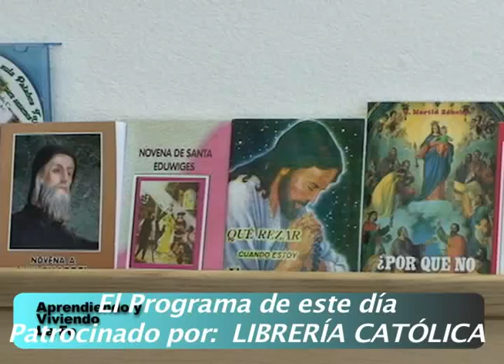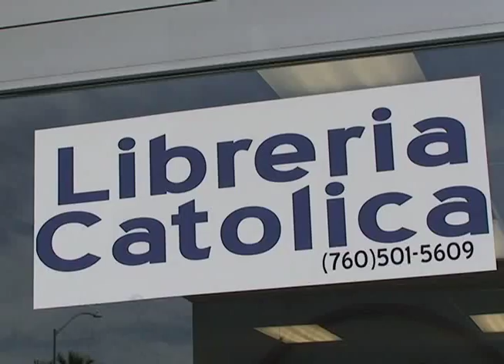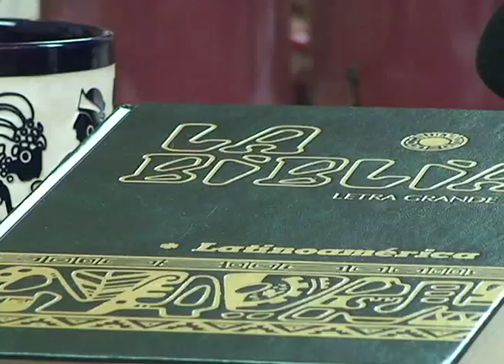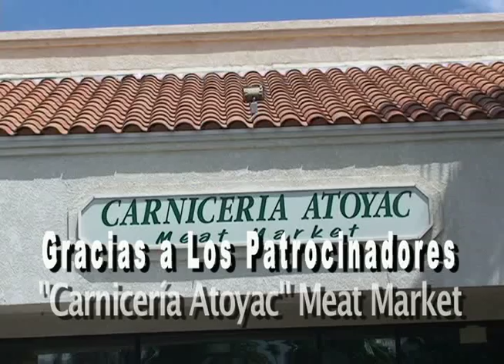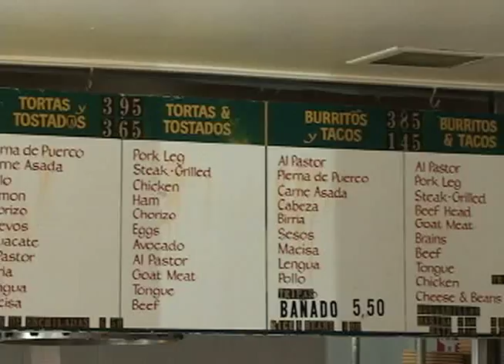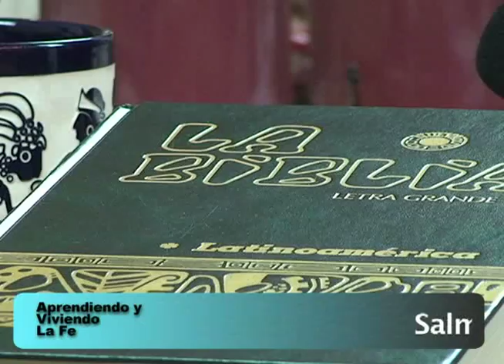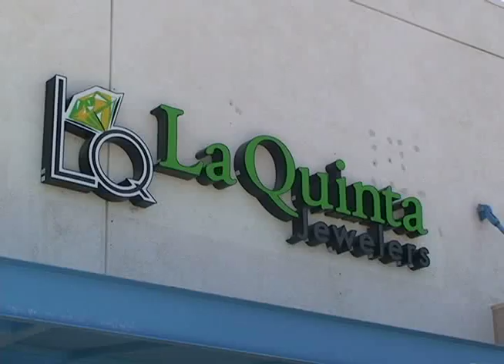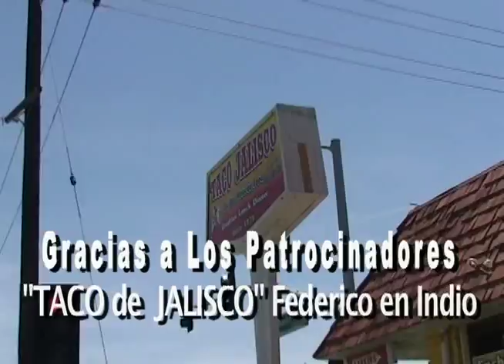Aprendiendo y Viviendo La Fé Domingo 5 de Agosto, 2012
Media hora de programación Católica. Alabanzas, lecturas diarias, meditaciones...